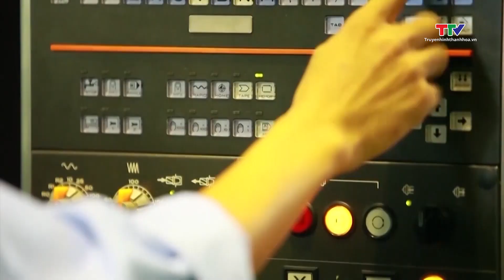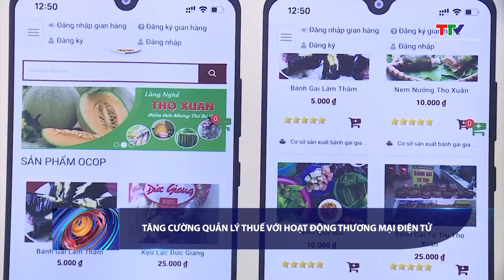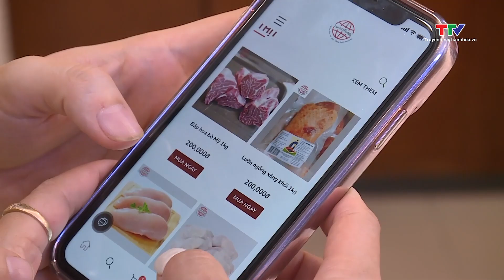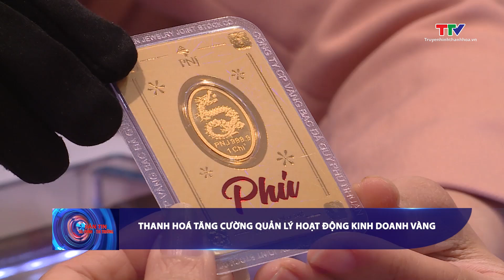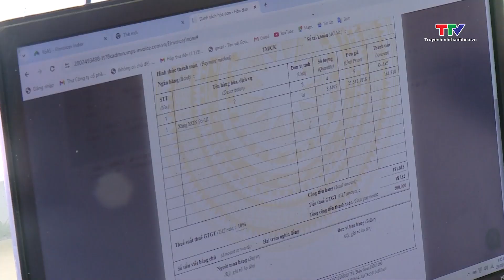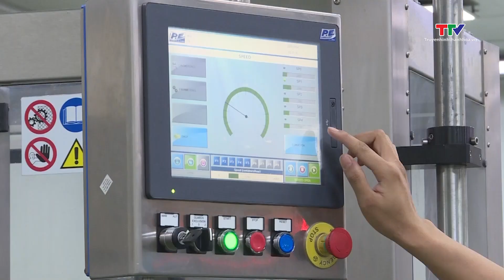Bản tin Tài chính thị trường ngày 9/6/2024